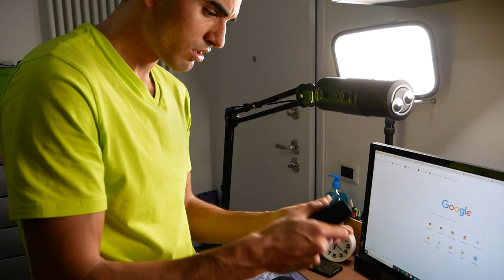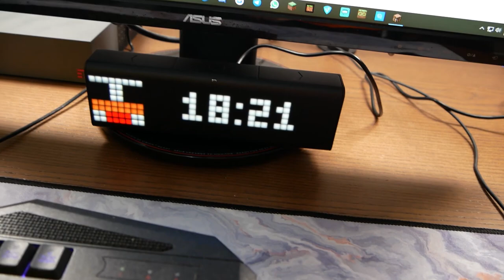MISTER BU CI FA UN REGALO!!